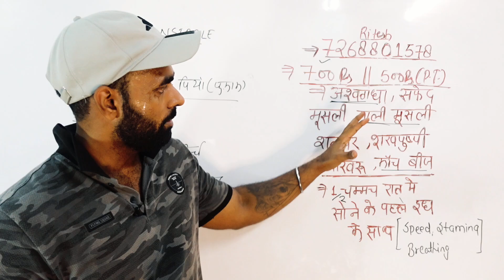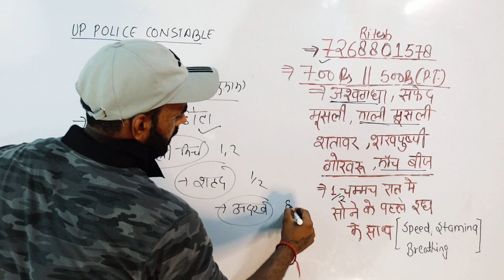रोज सुबह पियो जुखाम खत्म | उत्तर प्रदेश कॉन्स्टेबल भर्ती